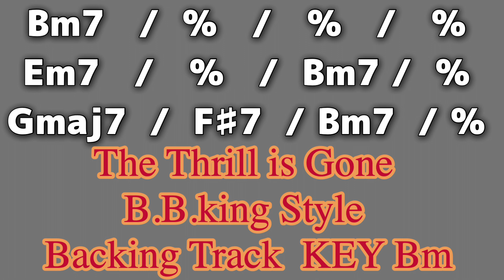Thrill is Gone B.B.king Style Backing Track Tempo 90 ギター練習,カラオケ用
B.B.キング　スタイル　スリル・イズ・ゴーン　バッキング　キーBm7　ギター用バッキングトラックです。

以前にアップしたバッキングよりテンポを90と遅くしています。
ベース音が大きかったので修正しています。

ブルースギターのバッキングトラックや基本の弾き方など紹介しています。

その他バッキング
Albert King Under A Bad Sing Style Blues Backing Key D♭7　ギター練習,カラオケ用

ブルースギター ブルースアドリブ B .B.キング#スリル・イズ・ゴーン